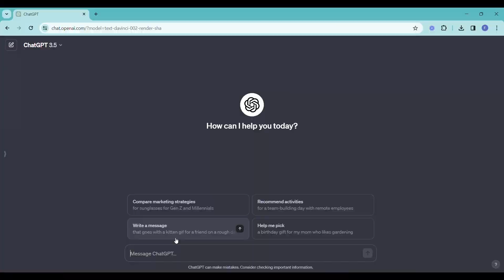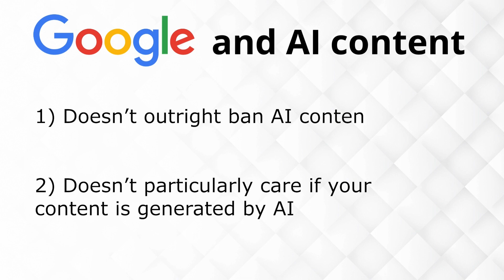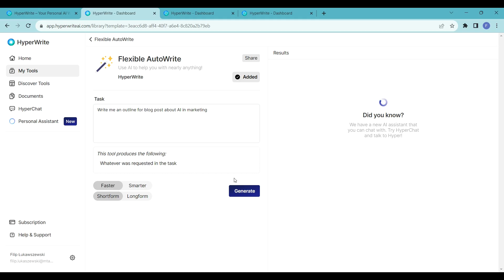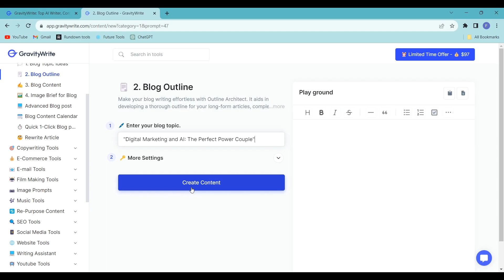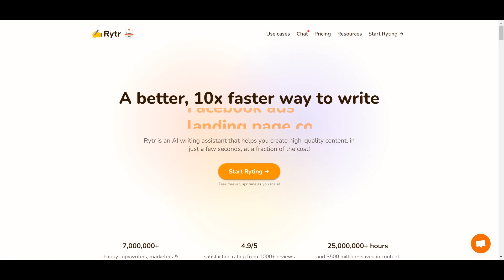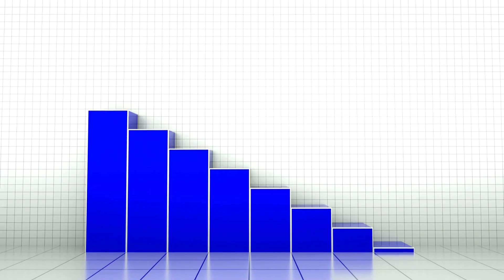Can AI Take Your Blog to Google's First Page? - Reality of Creating Content with AI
Welcome to our latest episode of Tech Marketing, where we delve into the fascinating world of AI and its impact on content creation. In this episode, we uncover the secrets to leveraging AI for crafting compelling, high-ranking blog posts and web content.

🚀 Key Topics:

- Google's AI Guidelines: Discover how Google's E-E-A-T criteria shape the way AI-generated content is evaluated.
- AI Tools for Writing: Explore a range of AI tools that not only assist in writing but also in research, idea generation, content structuring, and workflow organization.
- Content Quality with AI: Learn how to use AI to create content that resonates with your audience and aligns with Google's SEO standards.
- The Future of AI in SEO: Get insights into the evolving landscape of AI in digital marketing and its implications for future SEO strategies.

⌚️Timestamps:
0:00 Intro
0:52 Google Guidelines about AI-Generated Content
2:10 How to Use AI in Content Creation
4:09 AI Tools for Blog Writing
5:43 Future Trends and Developments in AI for Content Creation